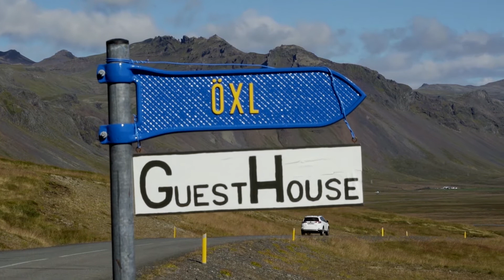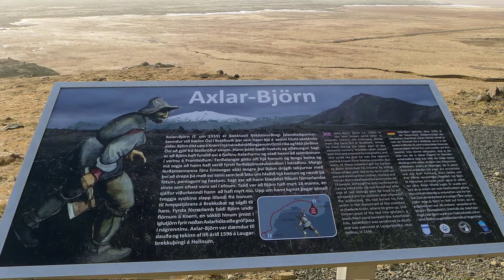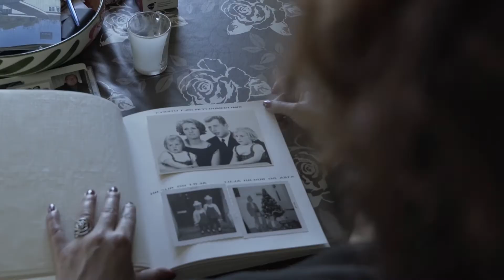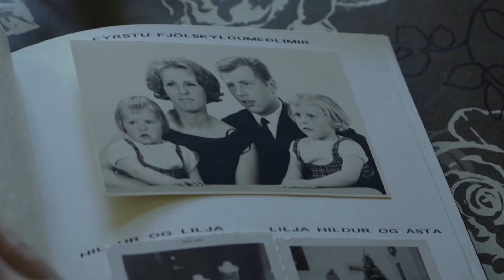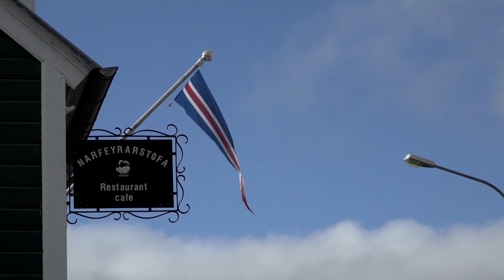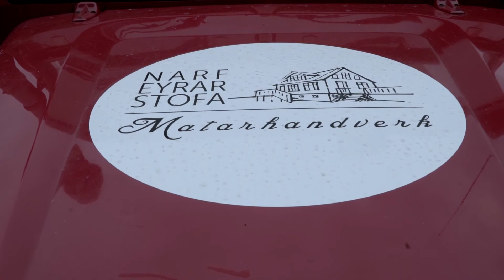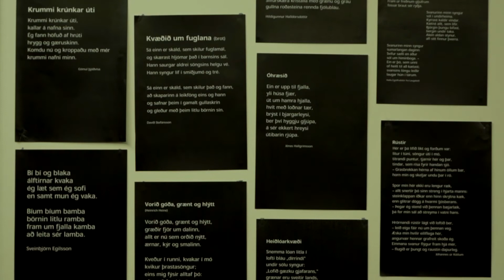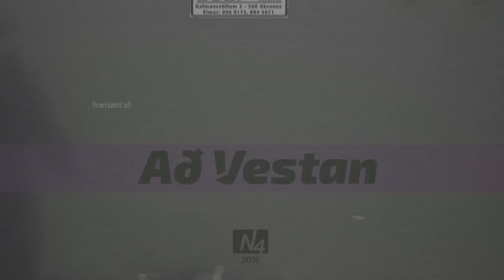Að vestan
17.10.16